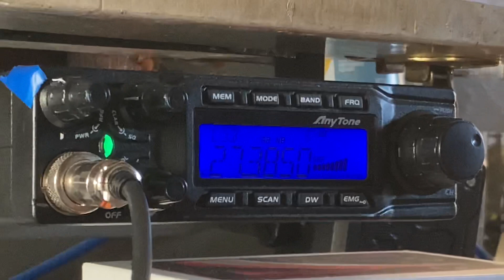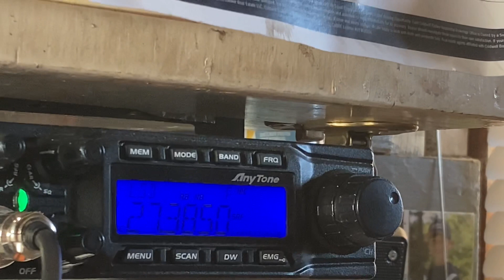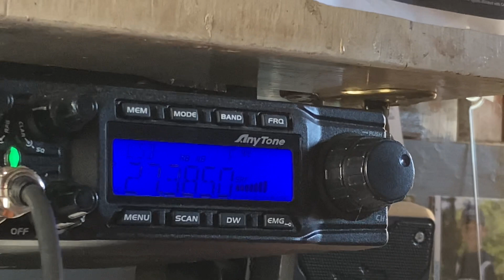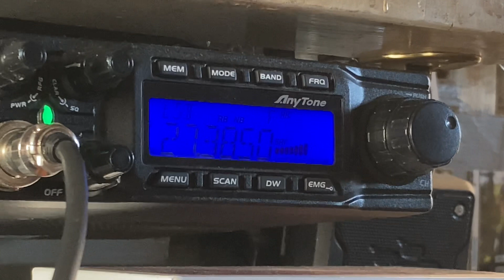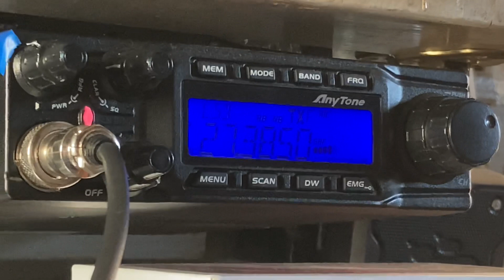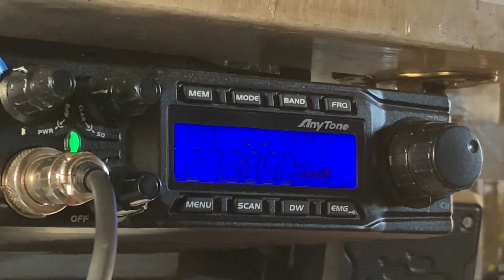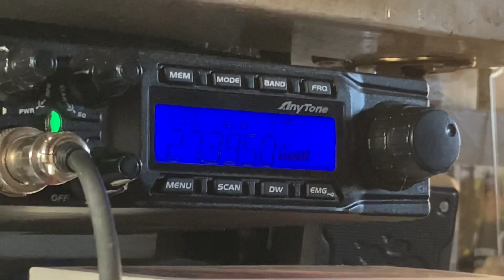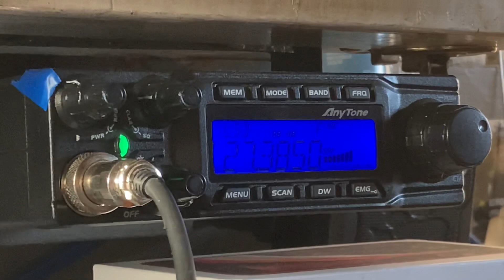Cb radio skip Macintosh 219. Australia heard. On a Anytone at-6666 antron 99 antenna